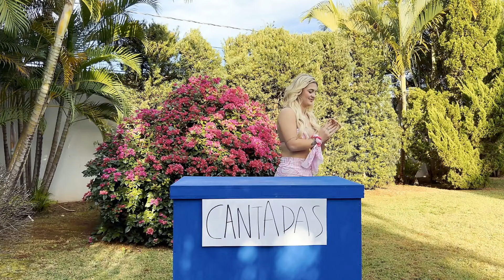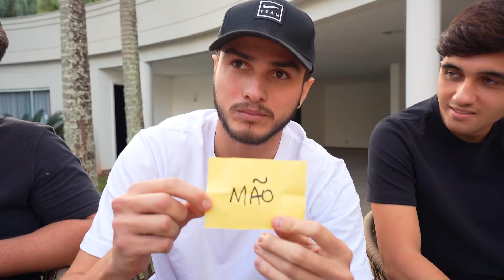Vai Dar Namoro? Arrumei 10 ENCONTROS Para Sthefany ‹ Desencalhando com Taspio › pt.1